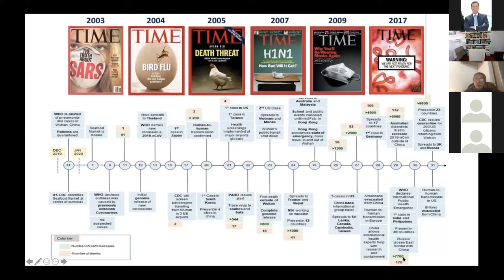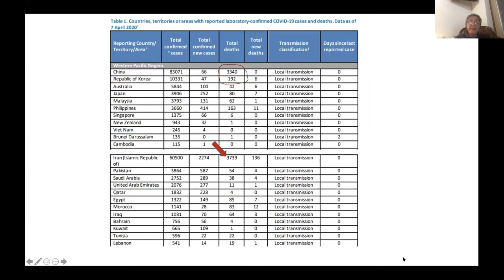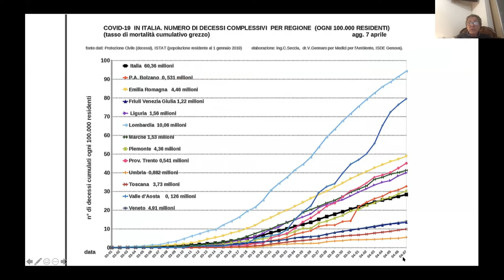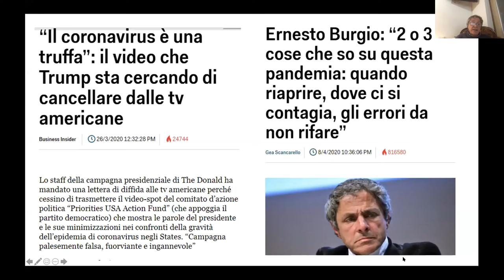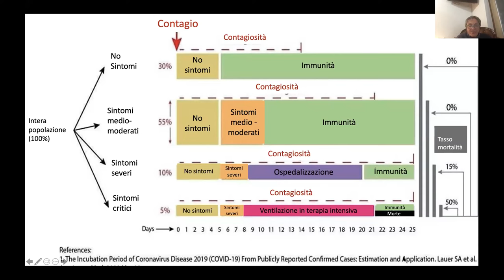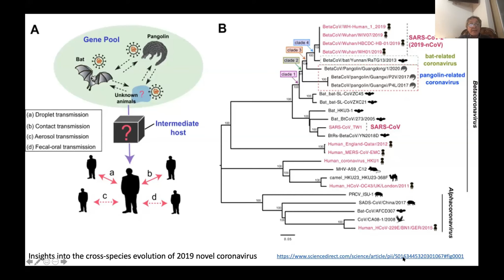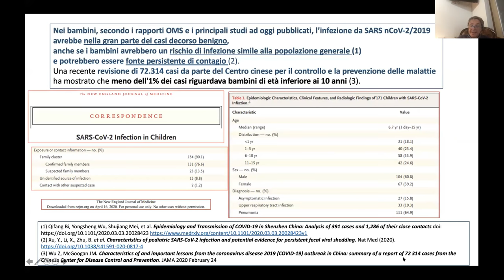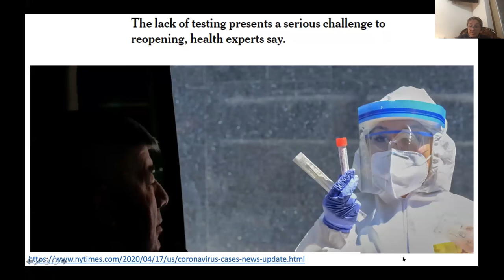11.10 Dott. Ernesto Burgio11.10 COVID19 - Perchè SARS cov2 è un virus molto pericoloso?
Scuola di Alta Formazione in Epigenetica, Biofisica, Nutrizione, Nutraceutica, Inquinamento